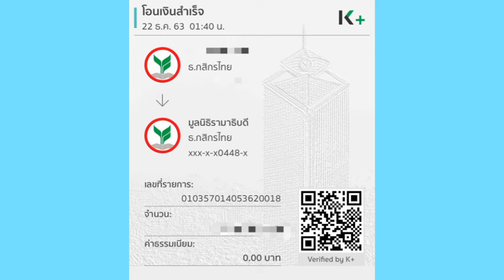บอย-เจี๊ยบ​ ร่วมบริจาคสมทบทุน​ซื้อเครื่อง​มือรักษา​โควิค-19​ ให้แก่มูลนิธิ​รามาธิบดี​ บอยเจี๊ยบ​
👉ชมคลิปดารา ดาราสปอต ดารามารี ดาราแอฟทักษอร ดาราต่อธนภพ ดาราไบร์ทวิน ดาราเกย์ ดาราสายวาย ดาราไบร์ท ดาราวิน ดาราชาคริต ดาราไฮโซ ดาราล้าหลัง ดารายุค90 ดารายุค80 ดาราเจนY ดาราใหม่ดาวิกา ดาราการเมือง ดารารวย ดาราคุณหนู ดาราคุณชาย ข่าวดารา,ข่าวบันเทิง,ดารา,ดาราต่างประเทศ,เกาะกระแสแฉข่าวลับดาราบันเทิง,ข่าวดาราบันเทิง,ดาราไทย,ดาราเกาหลี,gossips ซุบซิบ,รูปภาพดารา,ทันเหตุการณ์ทุกแง่มุม,อัปเดตข่าวบันเทิง,บันเทิงไทย,ดาราฮอลลีวู้ด เรื่องย่อละคร ละครย้อนหลัง,ข่าวดาราวันนี้,ข่าวดาราประเด็ดฮอต,ละคร หนัง เพลง,ข่าวดัง,ข่าวเด่น,ช่อง3,ช่อง7HD,สาระบันเทิง,ดาราบันเทิง,เม้ามอยซุปตาร์,ข่าวไฮโซ,ดาราอัพเดต,คนดัง2020,คนดัง,ข่าวแปลก,ข่าวดี,อัปเดตก่อนใคร,ข่าวสด,ข่าวโซเชียล,คดีเด็ด,นักร้อง,ข่าวบันเทิง คดีเด็ด ดารา นักร้อง,ไบร์ท วิน